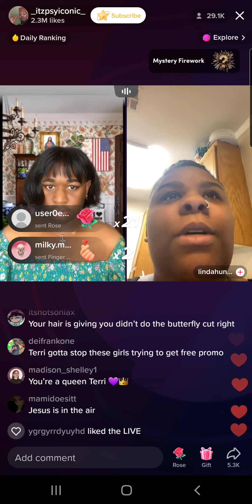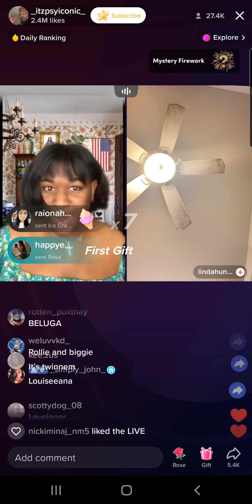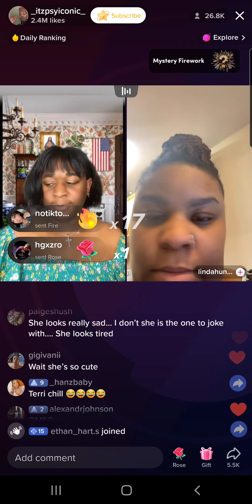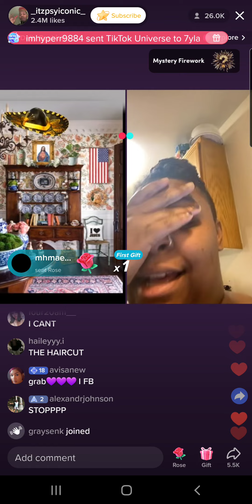Terri Joe (1/23/23) Part 7